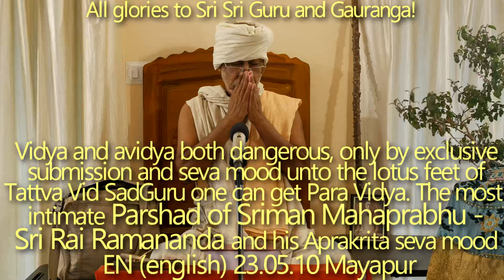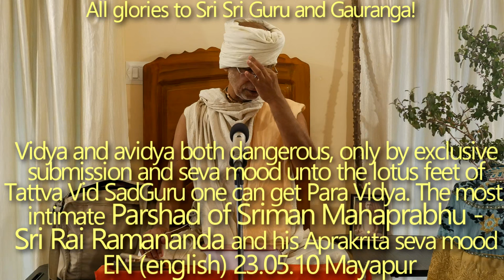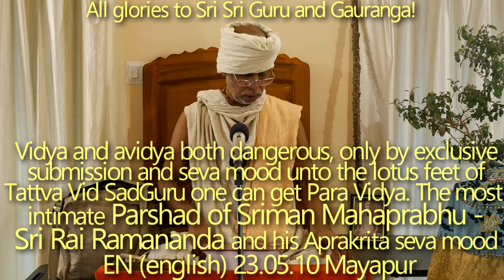SBen230510 Sri Rai Ramananda - the most intimate Parshad of Sri Krishna Chaitanya Mahaprabhu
Vidya and avidya both dangerous, only by exclusive submission and seva mood unto the lotus feet of Tattva Vid SadGuru one can get Para Vidya. The most intimate Parshad of Sri Krishna Chaitanya Mahaprabhu - Sri Rai Ramananda and his Aprakrita seva mood was highly appreciated by Him.